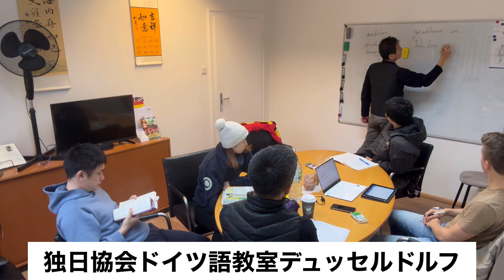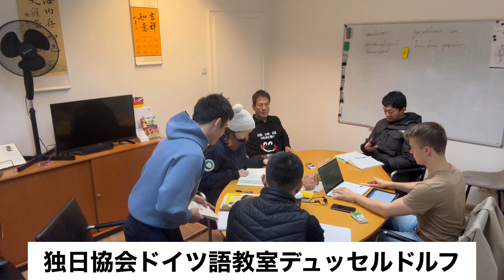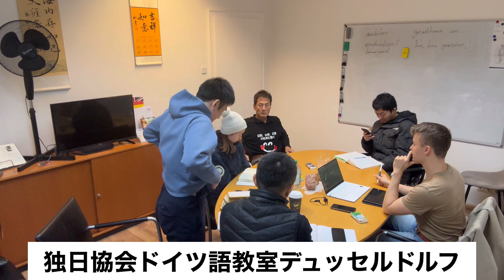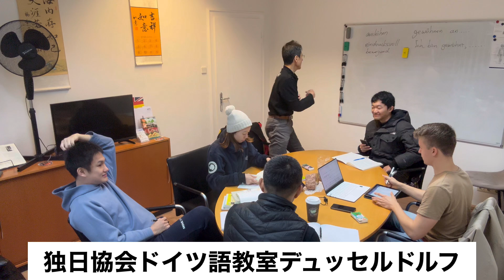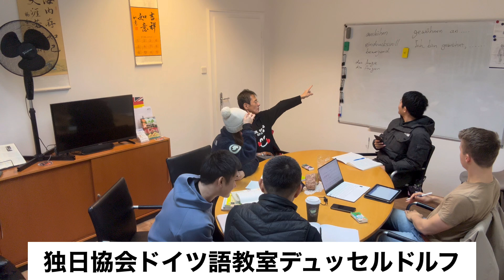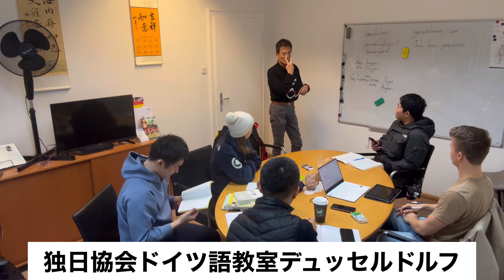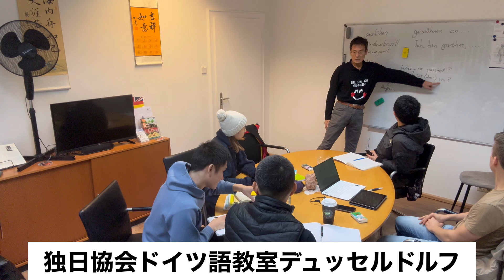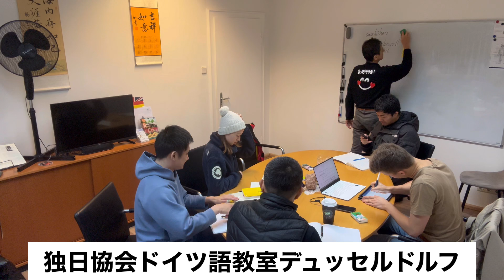2024年11月21日 Deutscher Kurs ドイツ語教室